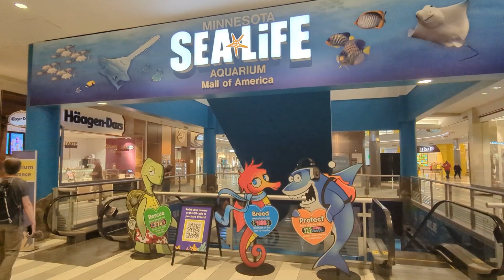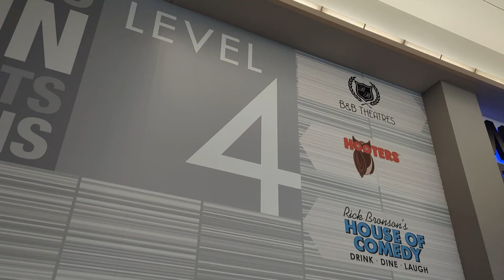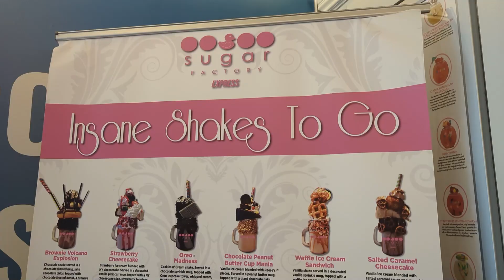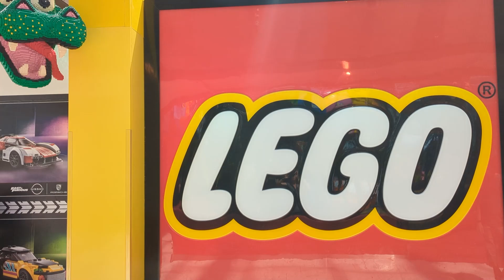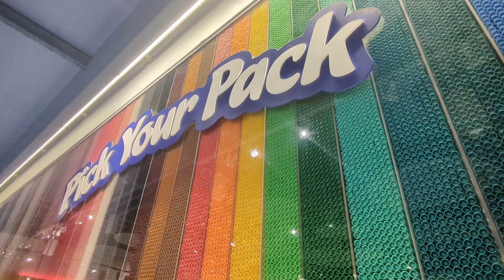Exploring the Mall of America: More Than Just Shopping!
Nestled in the heart of Bloomington, Minnesota, the Mall of America (MOA) is not just the largest shopping mall in the United States; it's a colossal center of entertainment, dining, and adventure that attracts over 40 million visitors annually from across the globe. This sprawling complex is more than a shopper's paradise; it's a place where families, friends, and travelers can spend an entire day exploring its vast array of attractions, enjoying culinary delights, and creating memories that last a lifetime. In this blog post, we embark on a journey through the Mall of America, unveiling its charm, its vast offerings, and the unique experiences that make it a must-visit destination.

A Brief History: The Foundation of a Colossal Dream

Before diving into what makes MOA a modern marvel, let's take a moment to appreciate its roots. Opened in 1992, the Mall of America was envisioned as more than a shopping center; it was meant to be a community hub and a tourist destination with a unique blend of retail, entertainment, and attractions. Built on the former site of Metropolitan Stadium, it spans over 2.8 million square feet of retail space, housing more than 520 stores, dozens of restaurants, and numerous attractions. Its conception and construction marked a significant evolution in the retail and entertainment industry, setting the stage for the mall to become a landmark of American culture and ingenuity.

The Marvel of Retail and Entertainment

At its core, MOA is a shopper's dream, with an exhaustive range of stores from high-end boutiques to mainstream retailers, ensuring that there's something for every taste and budget. However, the mall's allure extends far beyond shopping. It houses the Nickelodeon Universe, an indoor amusement park that features thrilling rides, including roller coasters and family-friendly attractions, all under a glass ceiling that floods the space with natural light.

Another gem is the SEA LIFE Minnesota Aquarium, where visitors can walk through a 300-foot ocean tunnel, witness thousands of sea creatures, and even touch real sea stars. Not to mention the Crayola Experience, where kids and adults alike can unleash their creativity through hands-on activities involving the iconic wax crayons.

Culinary Delights: A World of Flavors

The Mall of America also offers a culinary journey with its wide variety of dining options. From fast-food favorites to fine dining and international cuisines, every palate can find satisfaction here. The mall's food courts and restaurants provide a taste of the world, featuring dishes from American, Italian, Mexican, Asian, and many more culinary traditions. Whether you're in the mood for a quick bite or a sit-down meal with friends or family, MOA caters to all dining experiences.

Reflections on the Mall of America

The Mall of America stands as a testament to human imagination and the desire to create spaces that offer more than just retail transactions. It represents a microcosm of global culture, showcasing the diversity of human creativity, cuisine, and entertainment. MOA is a place where the spirit of adventure meets the comfort of community, making it a unique destination that offers something for everyone.

As we reflect on the experience of visiting MOA, it's clear that this isn't just a place to shop; it's a destination to live moments of joy, discovery, and connection. The Mall of America invites us to explore the possibilities of what a mall can be, challenging us to dream big and seek out the extraordinary in our everyday lives.

Hello! We are Joyce and Daryle,

We believe that travel is an enriching and transformative experience that has the power to improve people's lives. We believe that travel is not just about how far you go, but about adopting a curious and open-minded approach to life. We are committed to creating content that inspires and educates our audience, empowering them with the knowledge and confidence to travel and explore the world around them.

Learning To Travel Website & Socials